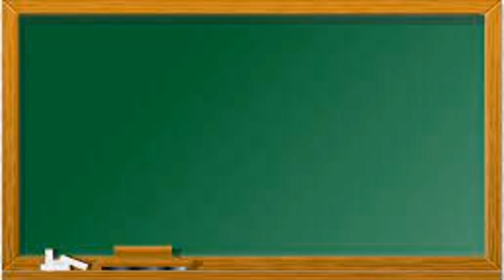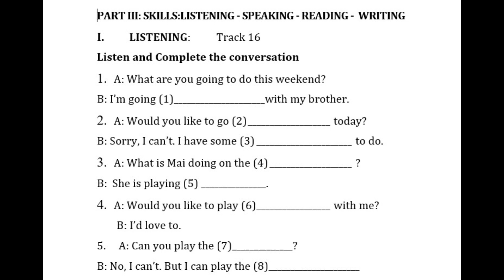Tài liệu luyện nghe - Sách Em học giỏi Tiếng Anh lớp 4, Unit 18 - Theo chương trình Global success.